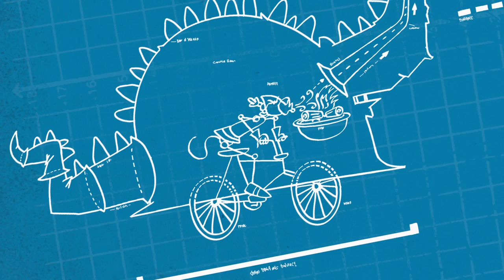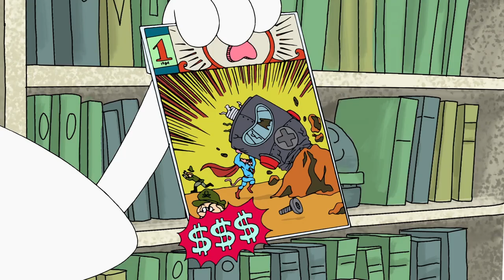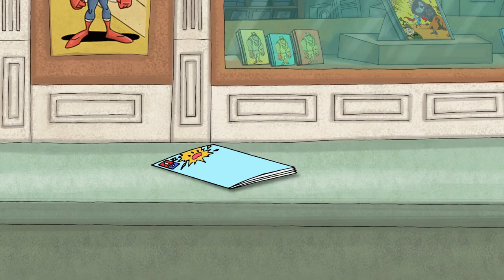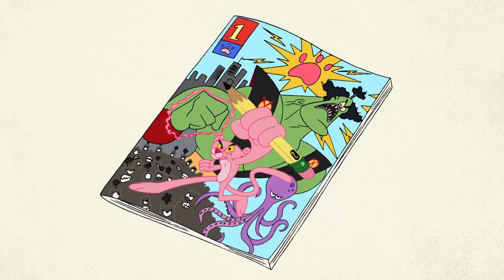Little Pink Riding Hood | 35 Minute Compilation | Pink Panther & Pals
(1) Enchanted Pinkdom - Pink Panther stars as Little Pink Riding hood on his way to his grandmother's house. Pink's journey is filled with classic fairytales with a slight twist.
(2) Knights In Pink Armor - In order to become a knight in King Big Nose's court, Pink Panther must get through to the scary dragon that no other knight as defeated.
(3) A Pinker Tomorrow - Pink Panther wakes up to a cold, grey world and must return color to earth again.
(4) Pink! Pow! Kaboom! - Pink Panther is pulled into his own comic book and must defeat the villain he drew to get out.
(5) Gold, Silver, Bronze, and Pink - Big Nose, White Horse, and Pink Panther compete in the Olympic Games.